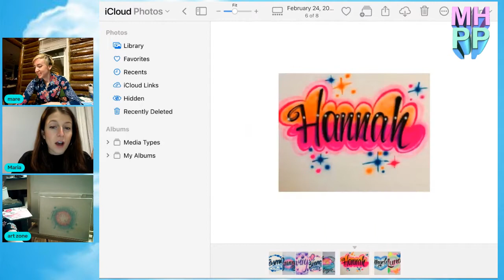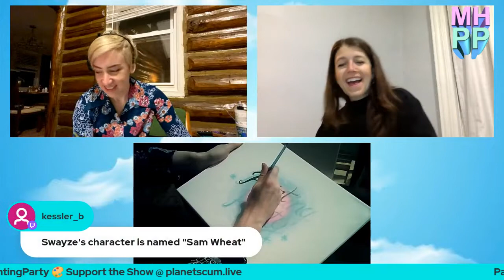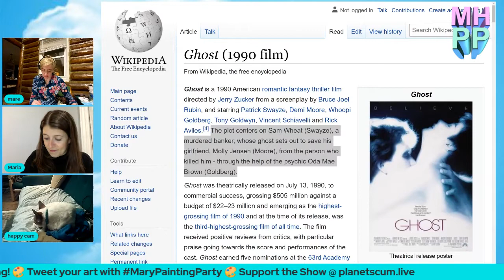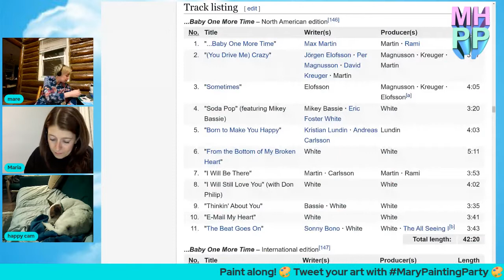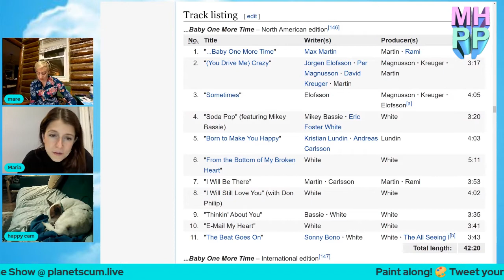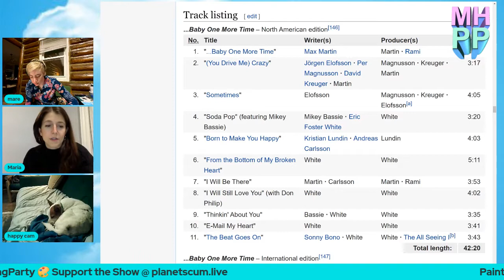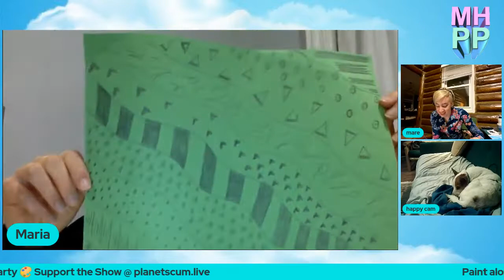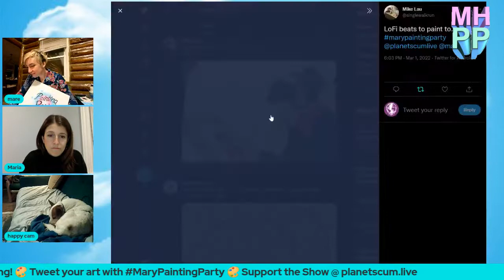"lofi beats to study/relax to" w/ Maria Randazzo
New episodes Tuesdays at 8pm ET on planetscum.live

Theme by Alex Riggs